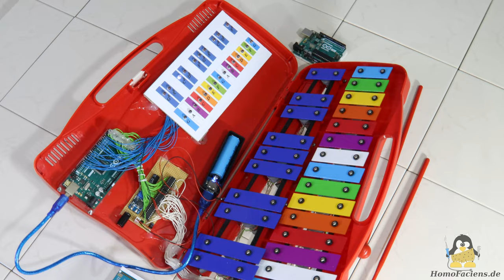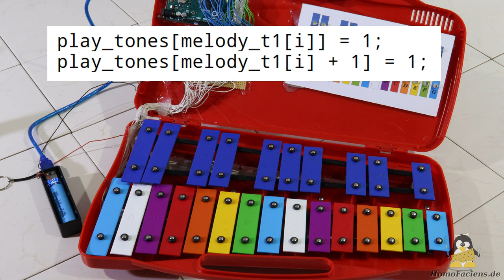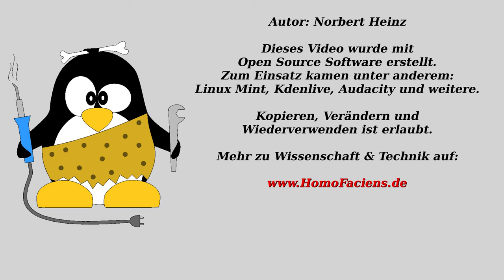Automatisches Xylophon / Glockenspiel mit einem Arduino MEGA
Alle Infos zum automatischen Glockenspiel / Xylophon inklusive Konstruktionsdaten und Codebeispiel als Download gibt's auf HomoFaciens:

Inhaltsverzeichnis:
00:00 Einleitung
01:03 Umrüstung
03:21 Schlägel
05:21 Elektronik
07:09 Was man damit machen kann
10:13 Schlussbetrachtung